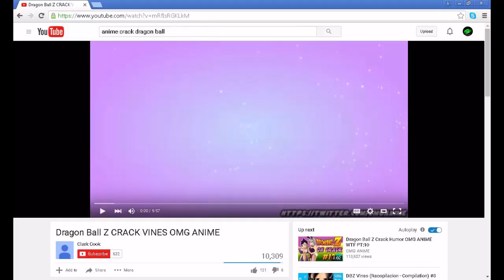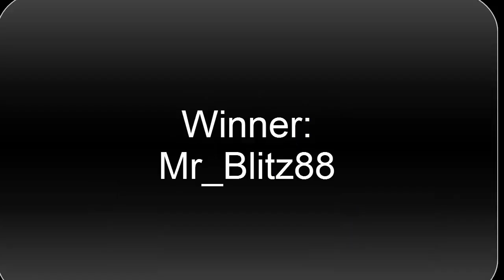Shadow and Mr_Blitz88's Do Not Laugh Challenge|Anime Crack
Hey guys  Shadow here,
I hope you enjoyed the video and here is the link for Blitz's Channel: